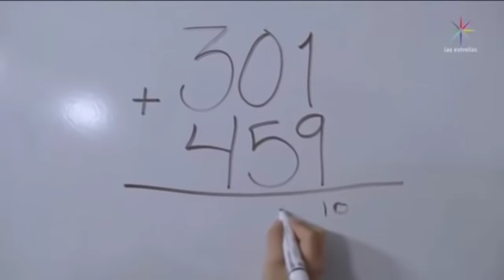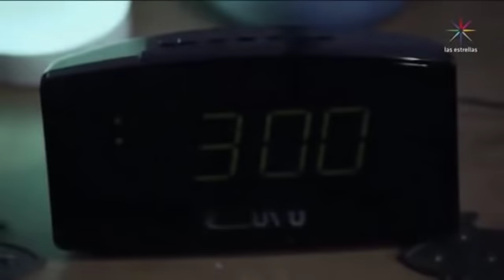La Rosa De Guadalupe ( EL RETO DE MOMO ) 2/2